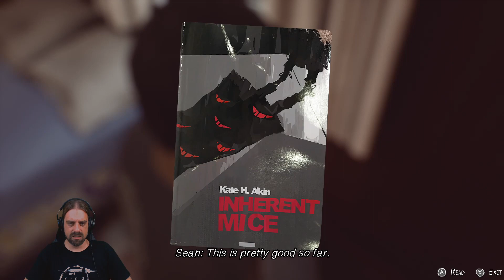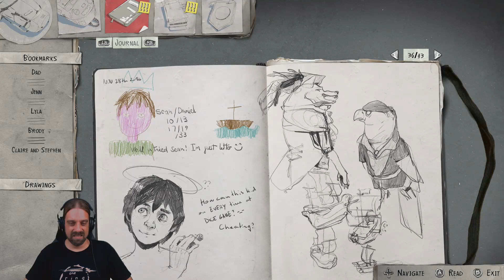Just a normal life | Life Is Strange 2 #8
Living together with grandparents is not always the easiest way to go.